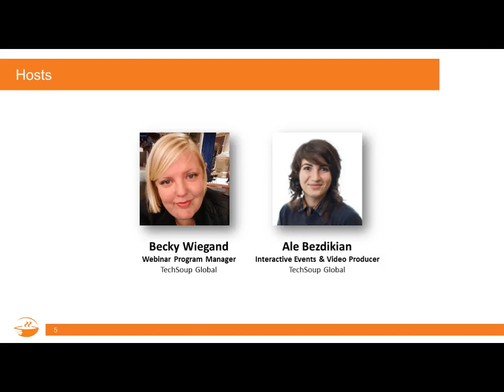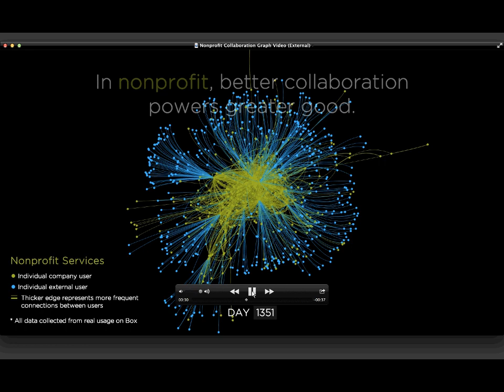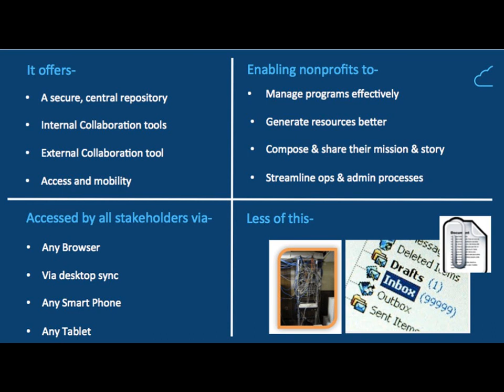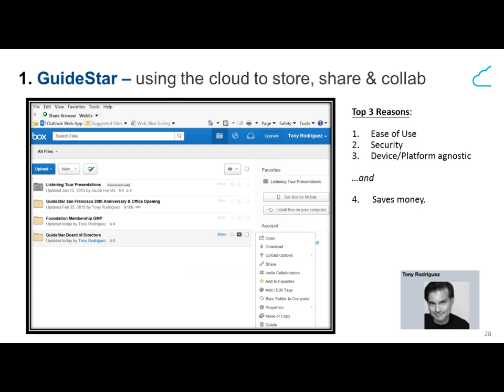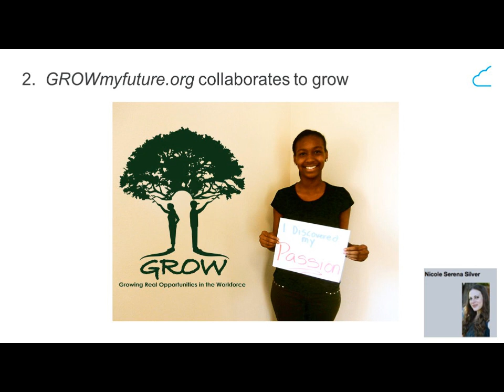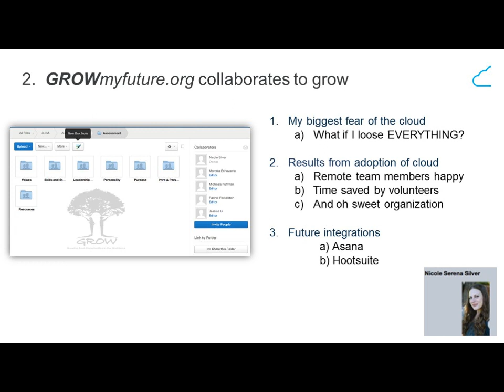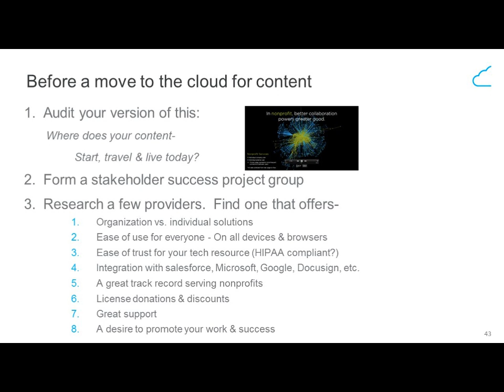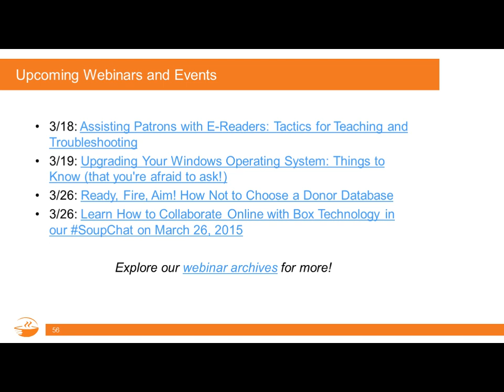Webinar - Tips for Nonprofits: Manage Content & Collaborate in the Cloud - 2015-03-12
for donated technology for nonprofits and public libraries!

Do you daydream about having a single repository for every asset, picture, file, document, storyboard, spreadsheet and want to be able to manage and collaborate with all of those in the cloud?

We're here to help! In this free webinar with Box.org's Bryan Breckenridge, GuideStar's Tony Rodriguez, and nonprofit founder Nicole Serena Silver we talk about tips for using the cloud to manage content, share files, and collaborate with everyone you need.

Learn:

-- Ways to collaborate with staff and supporters in the cloud
-- About document centralization and security
-- Tips on cloud content management, no matter what tools you use
-- 5 tips on moving content collaboration to the cloud (enterprise content management)
-- Hear about 5 nonprofits collaborating really well in the cloud